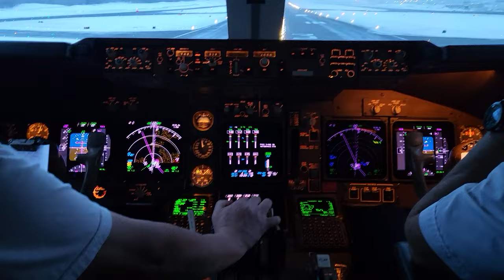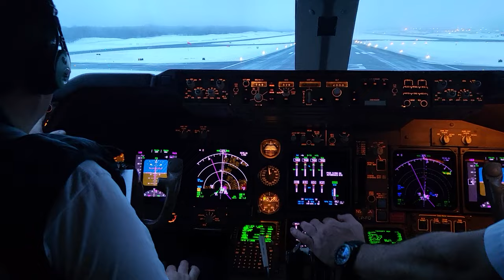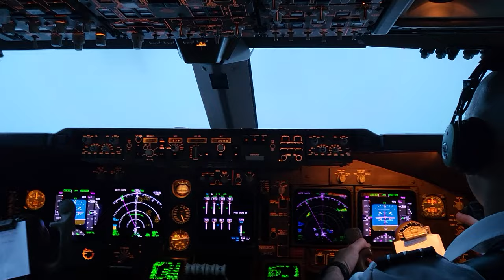Taking off from Anchorage, Alaska on a B747-400 (Jan 2022)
After the FedEx MD-11F took off, we were given clearance for takeoff on runway 33. We were starting a long day going to Shanghai and back to Anchorage.